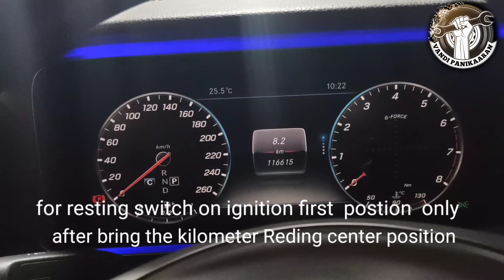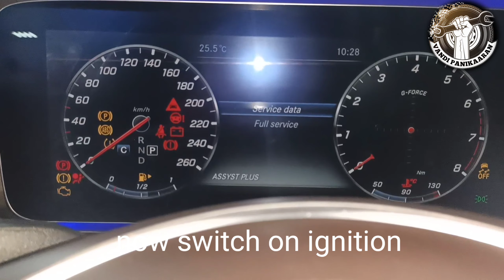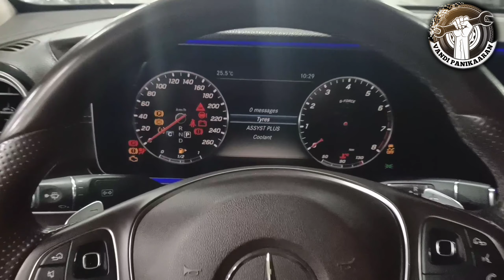Mercedes E400 engine oil reset procedure &engine oil capacity 🧑‍🔧